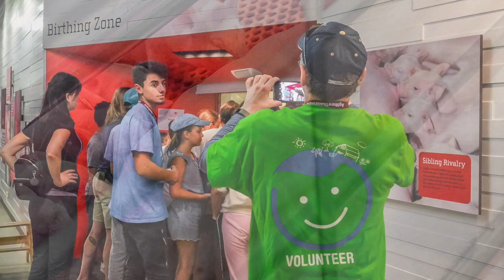AAA Winnipeg 2019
Our 2019 Amazing Agriculture Adventure was held on September 17, 18 and 19. We had the chance to provide  AgEducation to over 800 students in grades 4, 5 and 6.